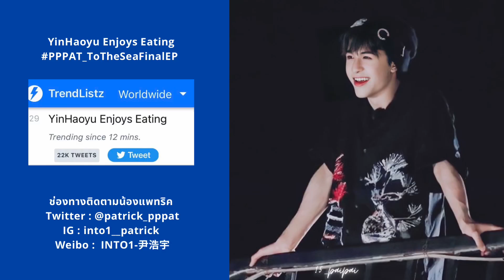into1__patrick 220305 YinHaoyu Enjoys Eating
twitter worldwide no.29
cr.wetv
YinHaoyu Enjoys Eating